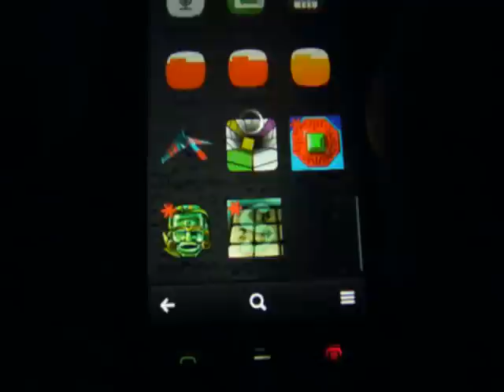Сокровища Монтесумы 2 for Symbian ^3 Bell